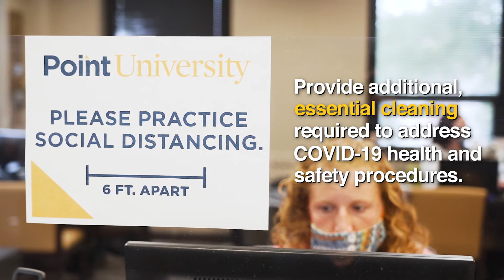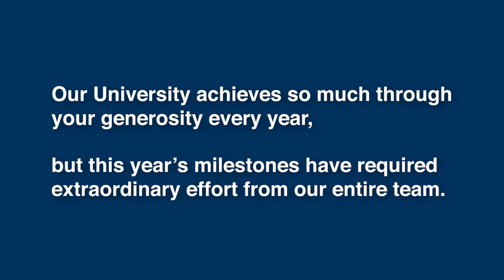Thank You Wednesday 2020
2020 would not have been possible without the generosity of our community. Thank you!